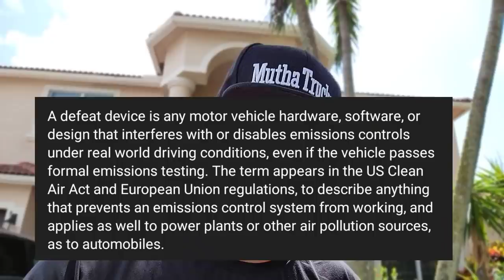EPA Cracking Down On Defeat Devices In Semi Trucks Today, Beware Truck Drivers & Truck Shops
For information about financing your first semi truck or trailer? I have videos that will help you get the information you need! Click⬇️